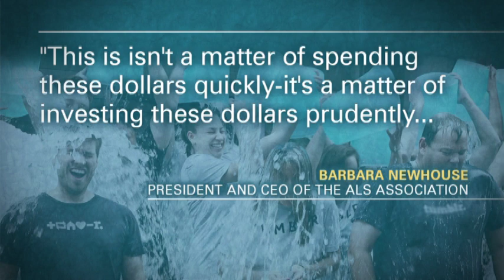ALS Ice Bucket challenge money and expectations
(CNN) -- As of Friday, donations to the ALS Association are 34 times higher now, compared to this time last year.